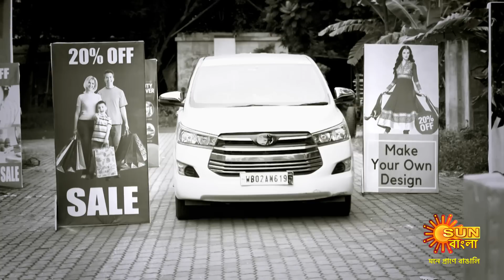Nayantara | Episodic Promo | 05 July 2022 | Sun Bangla TV Serial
দেখুন 'নয়নতারা', প্রতিদিন সন্ধে 7:00 PM -এ ! শুধুমাত্র Sun Bangla -য়

Watch all Sun Bangla TV Serials FREE on SUN NXT App only in India & Bangladesh.